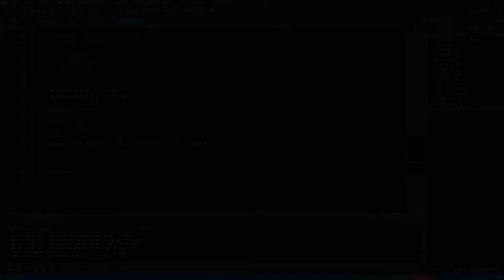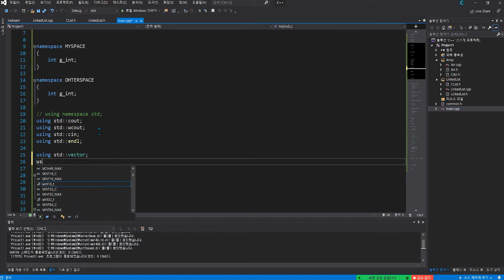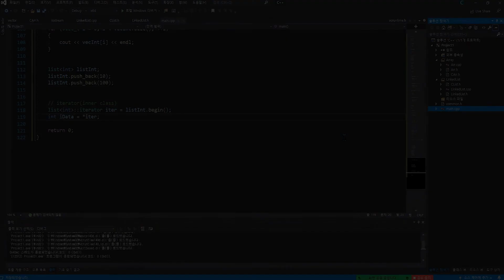C/C++ 강의 59화. STL (vector, list)